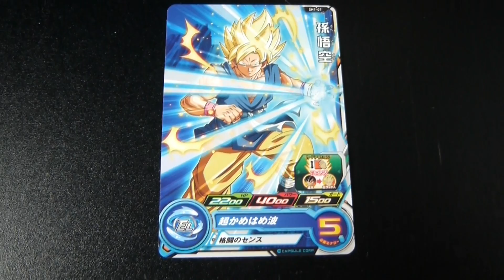スーパードラゴンボールヒーローズカード